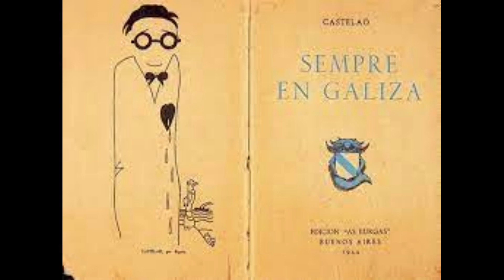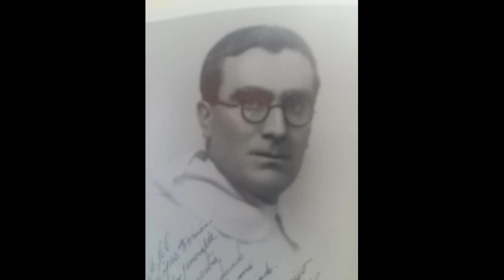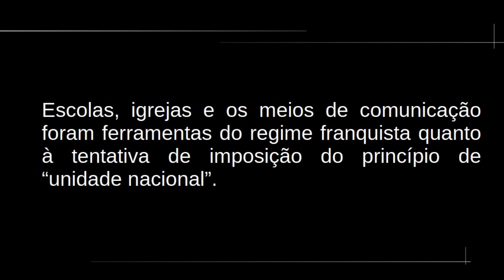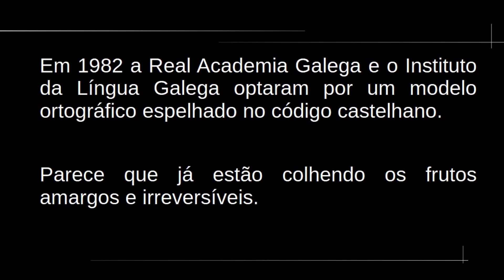A repressão franquista: a morte da fala e das intelectualidades galegas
😔💳Você pode contribuir para nos ajudar a manter vivo este canal.

A repressão franquista de 1936 submete o povo em uma ditadura de quarenta anos, impõe o castelhano como único idioma obrigatório e oficial e condena a língua própria da Galiza à marginalidade a respeito dos usos escritos, degradando também seus usos orais.